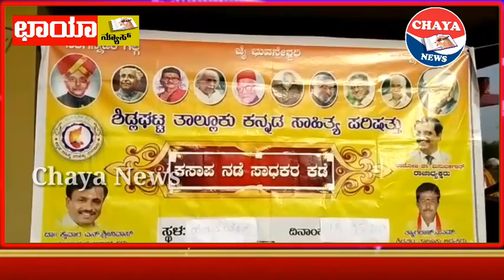ಕನ್ನಡ ಸಾಹಿತ್ಯ ಪರಿಷತ್‍ನಿಂದ ವಿಶ್ವ ಕುಟುಂಬ ದಿನಾಚರಣೆ.ಹನುಮಂತಪುರದಲ್ಲೊಂದು ಅಪರೂಪದ ಅವಿಭಕ್ತ ಕುಟುಂಬ: